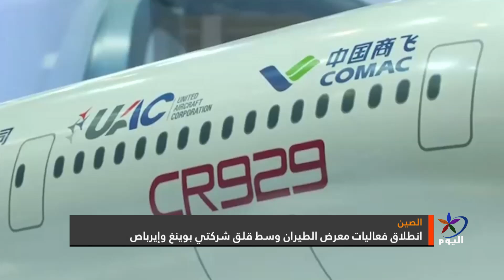انطلاق فعاليات معرض الطيران وسط قلق شركتي بوينغ وإيرباص